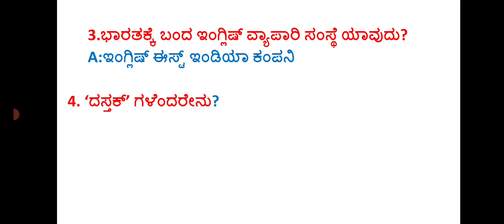Class-7|Social Science| ಅಧ್ಯಾಯ-3|ಭಾರತಕ್ಕೆ ಐರೋಪ್ಯರ ಆಗಮನ (ಪ್ರಶ್ನೋತ್ತರಗಳು)